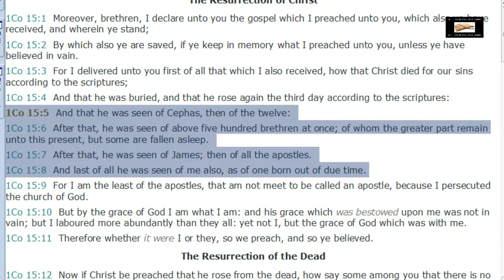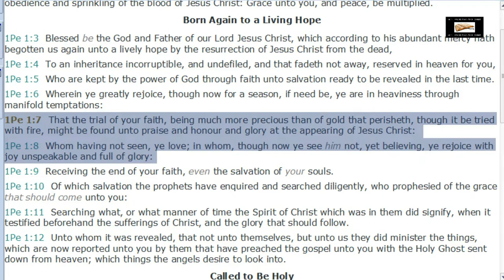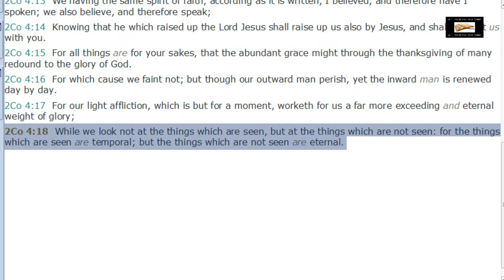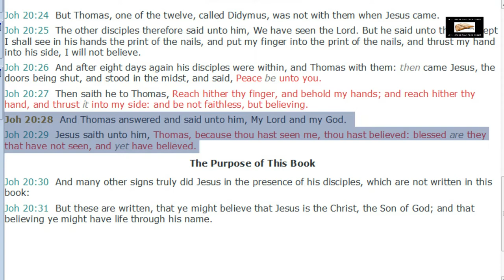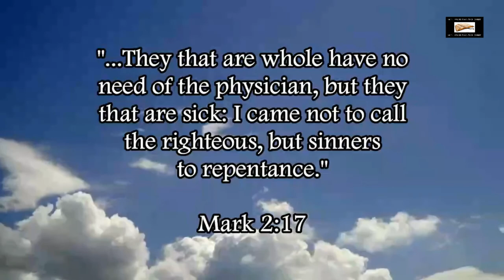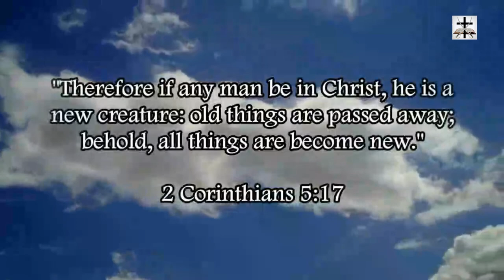Charismatic Visions Of Jesus Christ Scripturally Refuted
Scripturally refuting the Charismatic unscriptural false visions of Jesus Christ (the being they are seeing is Satan appearing as an angel of light, as per 2 Corinthians 11:14).